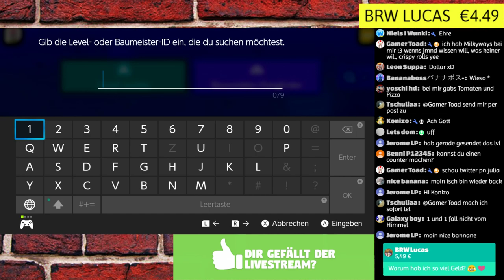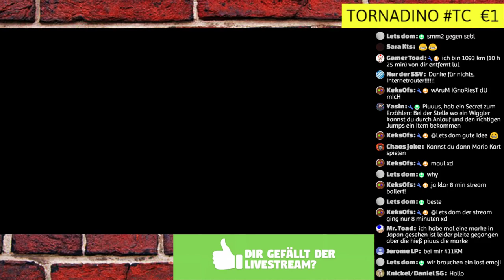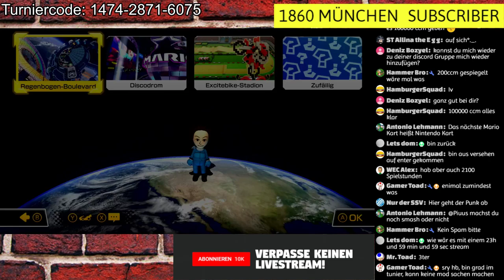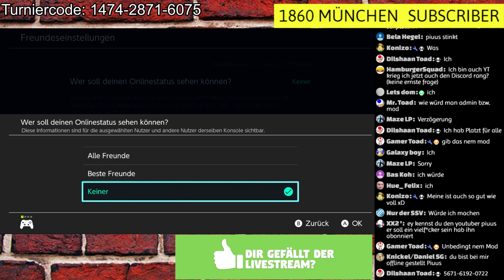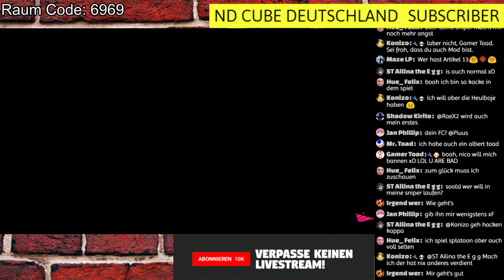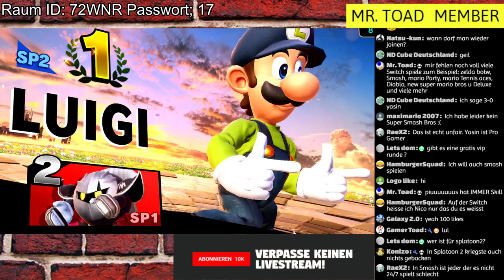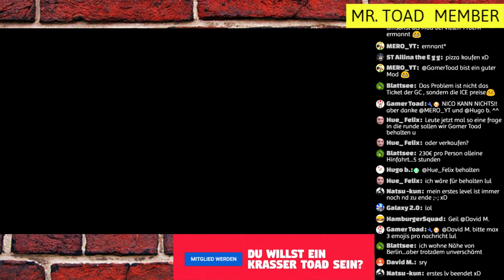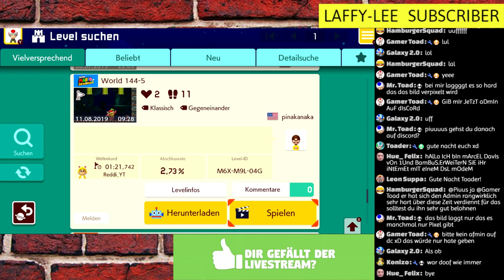6 STUNDEN Stream - Mario Maker 2, Mario Kart 8 Deluxe & mehr! (Live-Aufzeichnung)